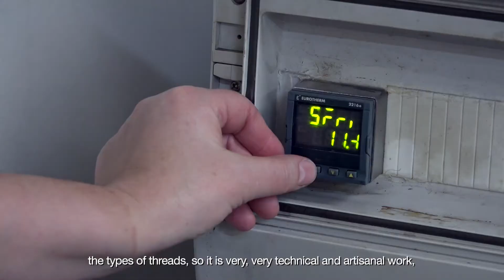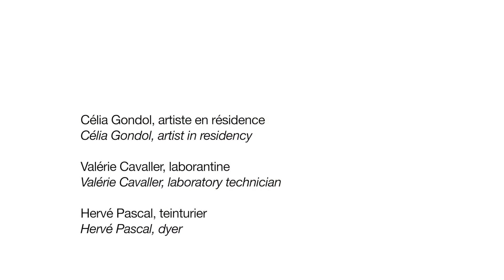ARTISTS' RESIDENCIES #6 | Célia Gondol exchanges with the artisans of the Holding Textile Hermès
Célia Gondol at Holding Textile Hermès, mentored by Ann Veronica Janssens - Artists' Residencies 2015.

Under the teachings of Ann Veronica Janssens, Célia Gondol has been in residence at the Hermès silk and textile and headquarters in Pierre-Bénite, in Greater Lyon. Founded in 1937, the workshops now extend over several sites. Ateliers AS specialise in silk-screen printing in the Lyon tradition, with their own 'colour kitchen' dedicated to developing new textile dyes.